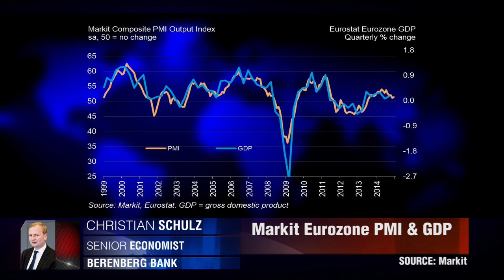Faible PMI de l'Europe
La Zone Euro a vu son PMI à un plus bas sur un an. Christian Schulz, Berenberg Bank